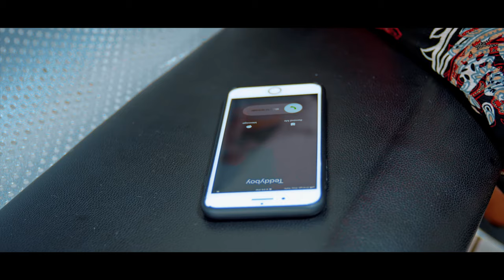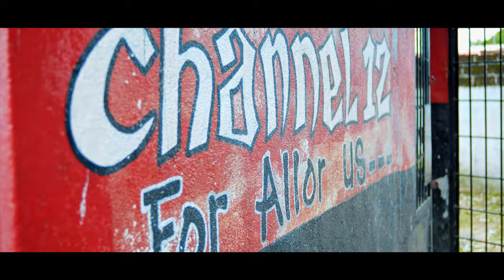Teddy Ride ft. DJ Blue - Pray For Me [Official Music Video]